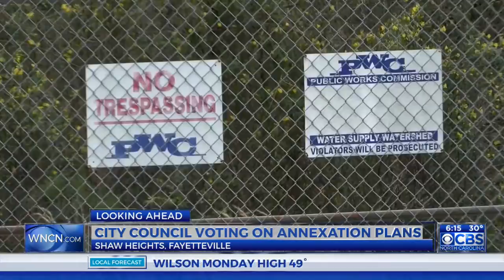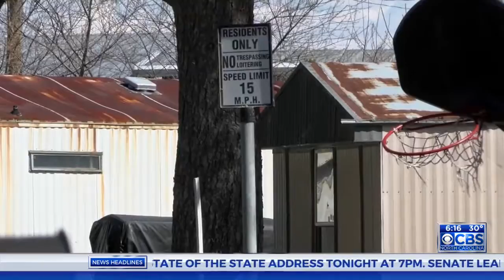Fayetteville City Council to vote on Shaw Heights annexation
Shaw Heights would become part of the City of Fayetteville